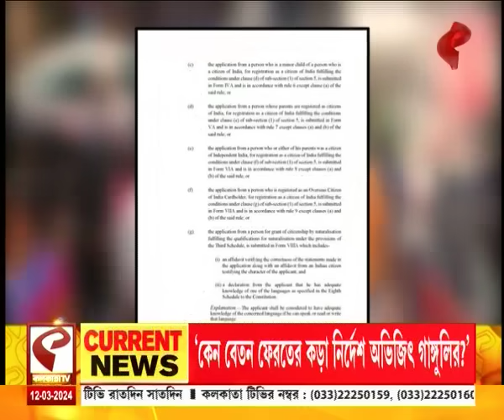আজকে (Aajke) | সিএএ লাগু হল, কাদের লাভ?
website link for this copy :
@Kolkata Tv